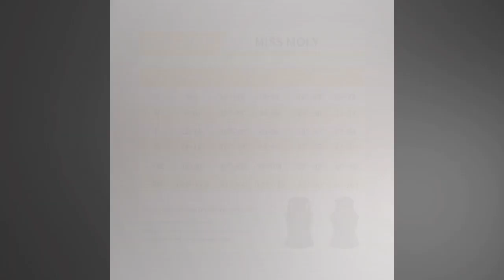Neoprene Sauna Waist Trainer Corset Sweat Vest for Women Weight Loss Compression Trimmer Workout ...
SPECIFICATIONS Warehouse Location: NaughtySmile ,United States Unique Design: 4 Steel Bones Thickness: STANDARD Support Type: Wire Free Size: S-3XL Shapewear9: Neoprene Sweat Vest for Women Shapewear8: Neoprene Sauna Slimming Vest with Adjustable Waist Trimmer Belt Shapewear7: Sweat Vest Waist Trainer for Women Weight Loss Shapewear6: Women Underbust Corset Waist Training Cincher Sport Girdle Shapewear5: Neoprene Sauna Suit Tank Top Vest with Adjustable Waist Trimmer Belt Shapewear4: Weight Loss with Adjustable Waist Shaper Belt Shapewear3: Neoprene Sauna Sweat Vest/ Waist Trainer Slimming Vest for Women Shapewear2: Waist Trainer Trimmer Zipper Belt Tummy Control Weight Loss Shapewear12: Fitness Weight Loss Neoprene Body Shaper Shapewear11: Sweat Sauna Vest for Women Waist Trainer Corset Shapewear10: Slimming Body Shaper with Adjustable Waist Trimmer Belt Shapewear: Neoprene Sweat Vest Slimming Body Shapers Shapewear: Tops Sexually Suggestive: No Obscene Picture: No Model Number: 0107 Material: Polyester Material: Shell:Polyester100%;Core:Neoprene100% Material: Neoprene Item Type: Shapers Gender: WOMEN Feature4: Back Support/Postpartum Recovery Feature3: Tummy Tuck/Correct posture Feature2: Reduce waistline up to 3 sizes instantly Feature1: High Compression Fabric Type: Broadcloth Design2: 2 Adjustable waistband with velcro closure Design1: Zipper front closure by bust area Control Level: Firm Color: Black Brand Name: miss moly